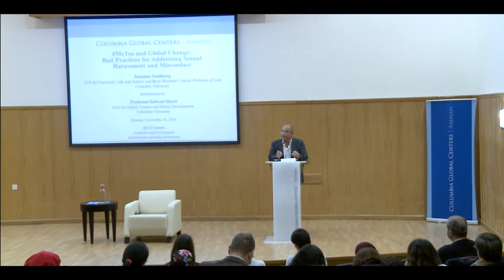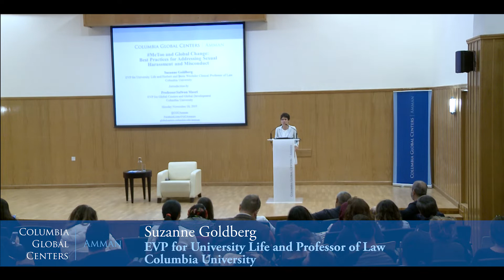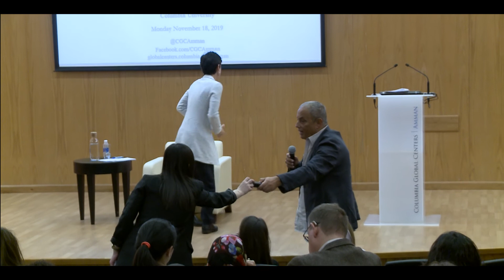MeToo and Global Change - A talk by Suzanne Goldberg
MeToo and Global Change: Best Practices for Addressing Sexual Harassment and Misconduct - A talk by Suzanne Goldberg

The MeToo movement has opened up new conversations about sexual harassment and misconduct in many parts of the world. Yet reporting remains difficult for many women (and men) and change can be slow to take effect. Still, from media to McDonalds and from private homes to public universities, women are increasingly speaking about their experiences and public and private institutions are responding. As a University leader and legal advocate, Suzanne Goldberg reflected on the challenges of reporting sexual misconduct and strategies for changing law, policy, and social discourse.